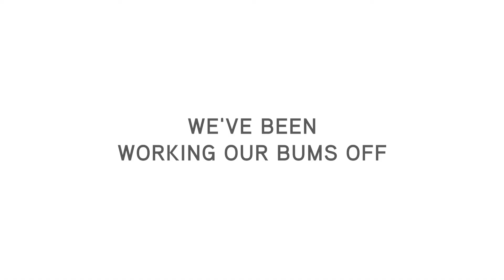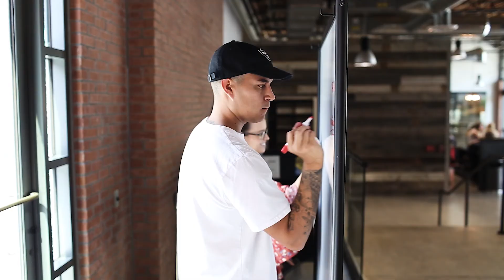The Workshop │A Conference In PHX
Hey Everyone! We're so excited to give you a sneak peek into The Workshop. In case you haven't heard The Workshop will be a 2 day conference with over 30 different workshops, covering topics such as photography, content creation, blog monetization, & so much more! 🗓📷 Our attendees will have the opportunity to choose the workshops they want to attend, so they can grow their brand and meet their goals! This event will strike the perfect balance between an inspirational conference and a hands-on workshop, where attendees can learn from industry experts in smaller, intimate workshops while benefitting from the networking opportunities that come with larger conferences. It’s going to be a one-of-a-kind event, so you won’t want to miss out!